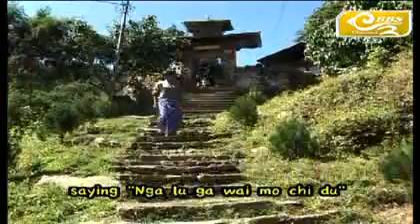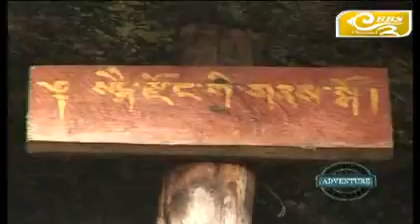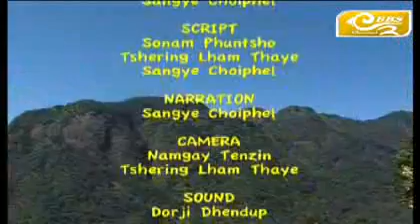NAZHOEN EXPRESS- Lhuenste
"NAZHOEN EXPRESS" A Travelogue reveals a fresh and youthful perspective to the wonderful and exciting experience of travelling within Bhutan. Join Sangye Choiphel every week as he explores and discovers, what makes us uniquely Bhutanese. This series weaves a delightful mosaic of adventure, history, food and more.